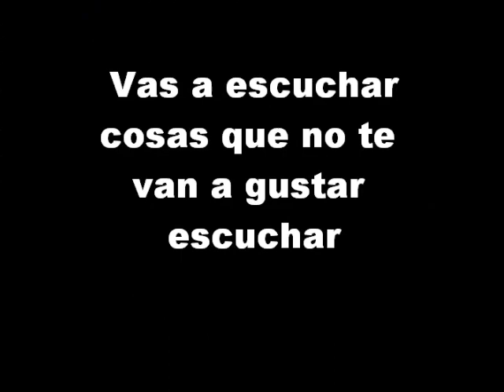Fundacion Mujeres que no Callan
Desde la Fundación Mujeres que no callan, nos ocupamos de informar y prevenir un flagelo que nos golpea día a día, la VIOLENCIA DE GENERO, es por ello que desde noviembre vuelven los ciclos de charlas para prevenir la VIOLENCIA a través de la educación y la información. Por ello este viernes 16 de noviembre de 2012 a las 17:00 hs.en Chacabuco N° 249 Ciudad de San Luis, República Argentina.